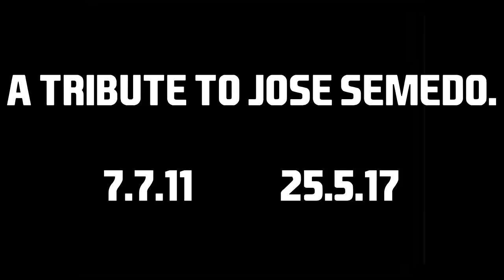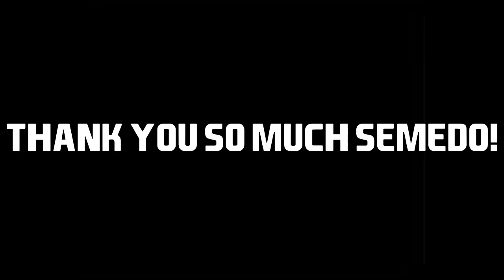A Tribute to Semedo (Sheffield Wednesday Legend)